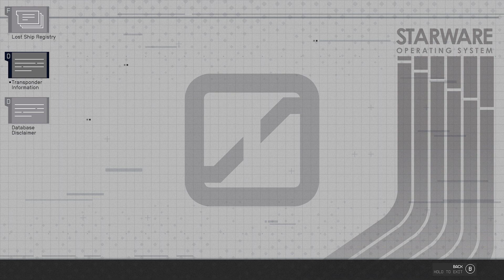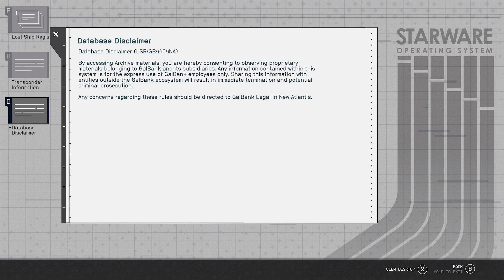Starfield A New Universe A New Beginning Ep 85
Bethesda's New Space Epic where you explore, build, defend and one day control the entire Universe.